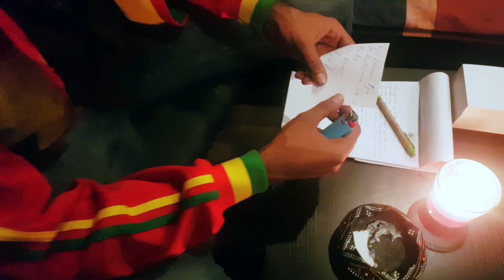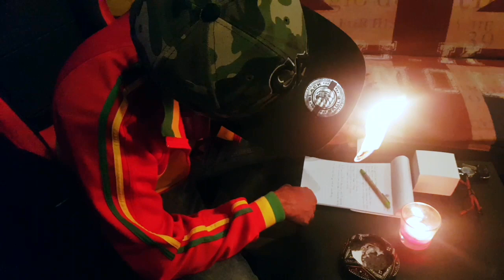Fya Burnin' 2018 CRUCIAL TIMES Riddim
Lion Riddims - Crucial Times
Lyrics By Keida - Stand For Somthing
Vocals Arrangment , Additional Instruments Guitar & Keyboard Solo By Essa
Video - Bader Asheer
 Editing - Ahmed Alnazer